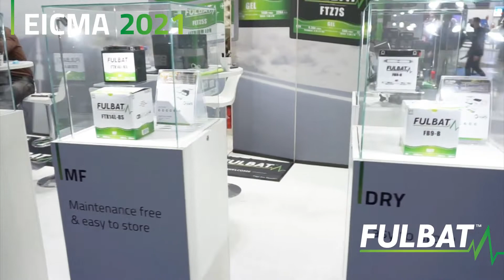EICMA 2021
• FULBAT is back for EICMA 2021 !

This marks the opportunity to unveil our new smart ⚡️ chargers & complete battery range, especially our ready to use batteries🔋.